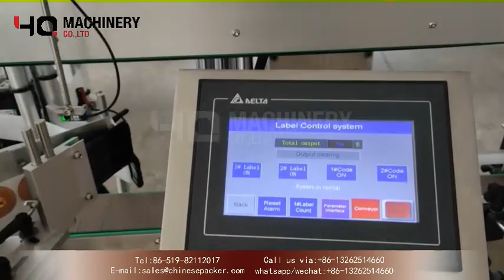round container labeling machines video|YQ machinery round bottle front and back labeler suppliers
The front and back side labeling machine is made of 304 stainless steel, which makes the overall structure of the label applicator machine more sturdy and durable. In terms of mechanical performance, the modular and user-friendly design makes it easier to change the style. The man-machine interface control is used on the control circuit, which is easy to learn and understand, and the excellent circuit design makes the labeling speed of this label machine better. Because the labeler is completely developed with the new design concept, many mechanical adjustments are reduced, and the labeling performance is improved. Accuracy and production speed,

Features:
◆Powerful function, one machine can realize single-sided and double-sided labeling of 4 kinds of products (round bottle, flat bottle, square bottle, special-shaped bottle);
◆Full-automatic double-side labeling machine adopts double-sided rigid plastic synchronous guide chain: automatically guarantees the neutrality of the bottle, and has low requirements for the worker to put the bottle and the assembly line to connect the bottle, which greatly reduces the difficulty of the worker's work or the assembly line. It can be produced by a single machine. , Can also be used with arc surface labeling machine;
◆Equipped with elastic pressure topping mechanism to ensure stable product delivery and effectively eliminate the inherent error of bottle height;
◆It is equipped with an automatic bottle separation mechanism, and the spacing is automatically separated before the bottle is guided to ensure the stability of the subsequent bottle guide, conveying and labeling;
◆It is equipped with a double labeling mechanism to ensure labeling accuracy for the first time, and the second squeeze labeling can effectively eliminate air bubbles and ensure that the label head and tail are tightly attached;
◆Intelligent control, automatic photoelectric tracking, with no-object no-labeling, no-label automatic correction and automatic label detection functions, to avoid wasting labels and missing labels;
◆The main material of the automatic double-sided labeling machine is stainless steel, which conforms to GMP production specifications, and has a firm overall structure and beautiful appearance.

Power specification: 3 KW; AC 220V±2% 50/60Hz (single phase)
Labeling speed: 0～27m/min.
Bottle diameter: suitable for flat bottles, square bottles, hexagonal bottles, etc.
Labeling accuracy: front and back ±1.0mm, left and right ±1.0mm

  ‣‣ wechat / whatsapp / phone no. ► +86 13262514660